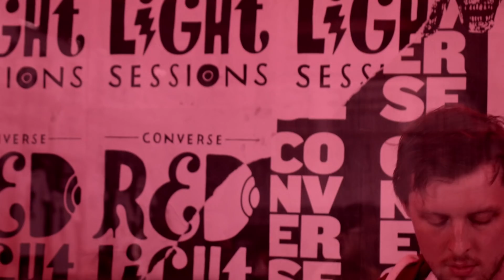Connan Mockasin "It's Your Body 1" : Converse Red Light Session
Connan Mockasin delivered a psychedelic and spacey Converse Red Light Session at their pop-up studio at the Converse Fader Fort in Austin last month.

"It's Your Body 1" is from their latest album "Caramel on Mexican Summer." Hear the whole session over at: